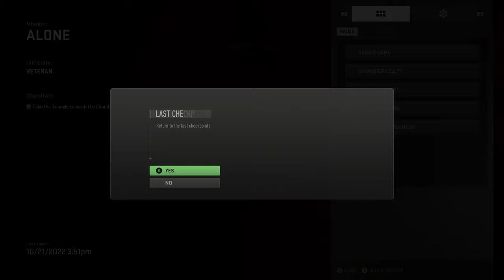MW2 Ultra-Realism Campaign on Veteran l 12th Mission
The mission is "Alone". I have never experienced a stealth mission like this before in Call of Duty ever and I couldn't be more impressed! This mission was incredibly fun and challenging but after long enough it was rewarding to beat!

Follow me on the socials! @DonzDirty on TikTok, Twitter, and Instagram!